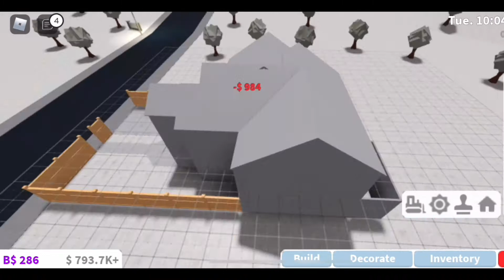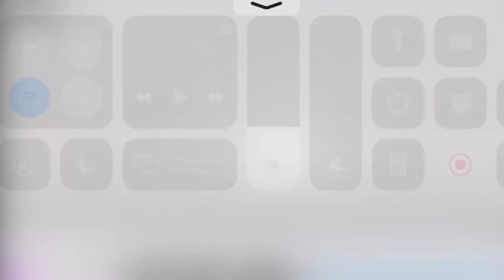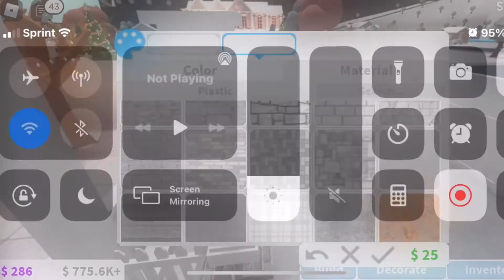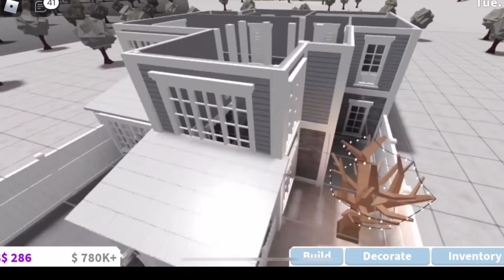Bloxburg||contemporary family house exterior+layout ONLY||30k||READ DESC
build information
3 bedrooms
4 bathrooms
1 kitchen
1 dinning room
1 living room
1 sitting area/office area
Advanced placement
muitple floors